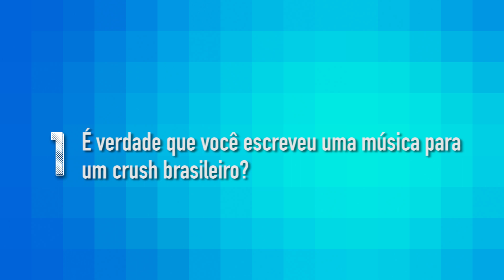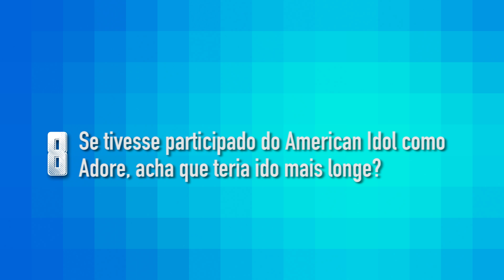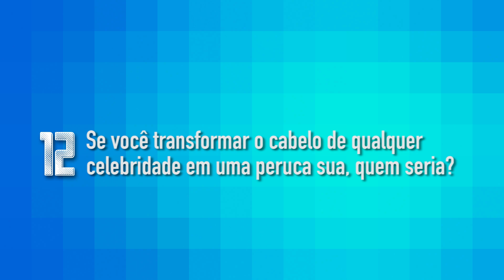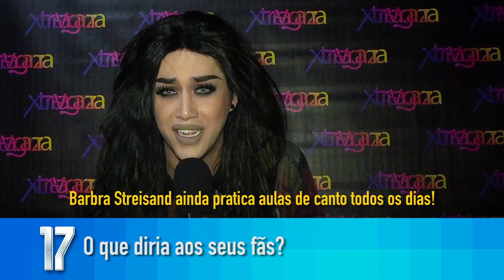24 perguntas para: Adore Delano (RuPaul) - Põe Na Roda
Perdoem a ausência das 24 perguntas feitas e qualidade do áudio e vídeo! Explicamos no início!

Siga os integrantes do Põe na Roda:

► Pedro HMC
Twitter, Snapchat, Periscope e Instagram: @hmcpedro

► Nelson Sheep
Twitter, Snapchat, Periscope e Instagram: @nelsonsheep

Lucas Fontes
Marcinho
Gisele Ramos